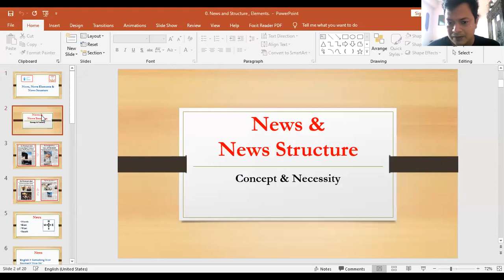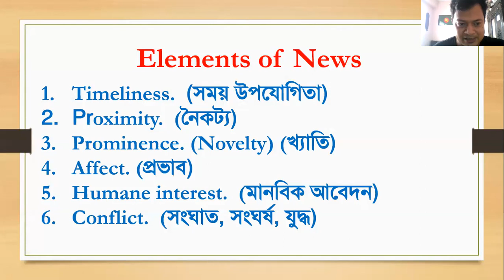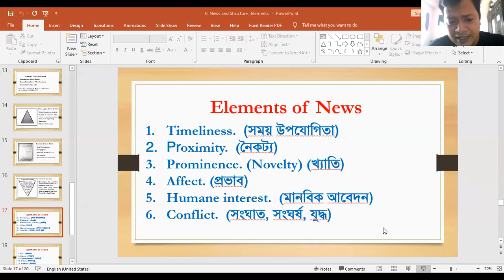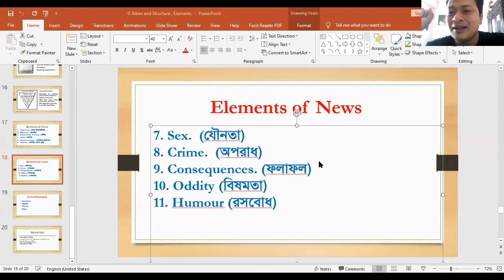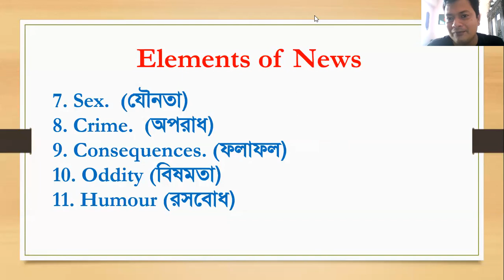News Gathering and Writing :1203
News Elements